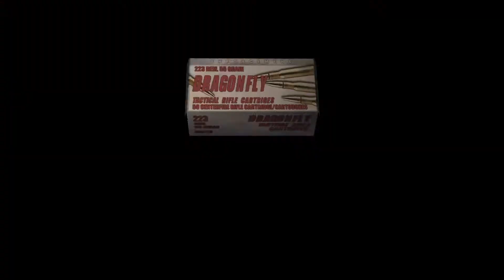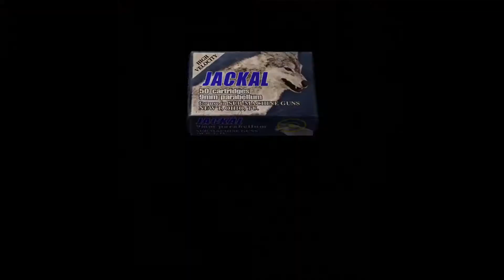Resident Evil 4 Professional Part 11